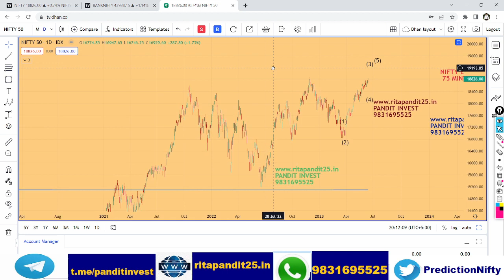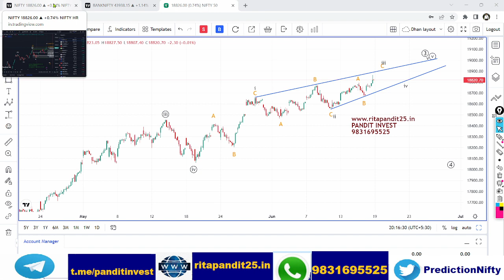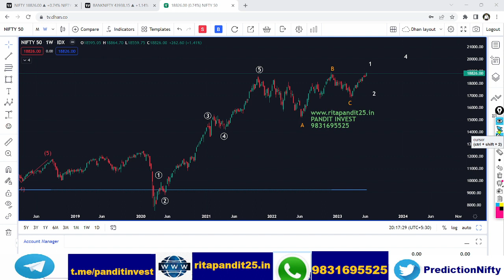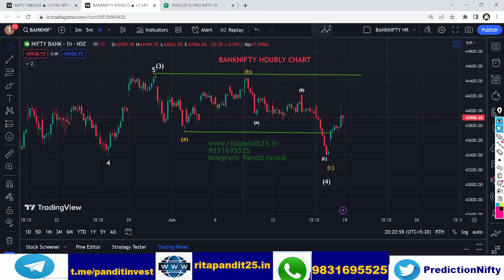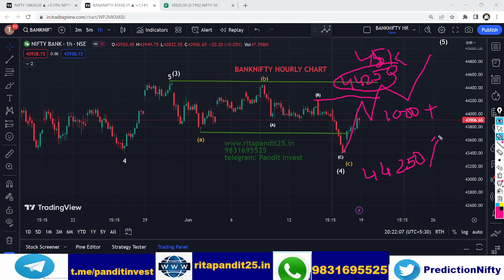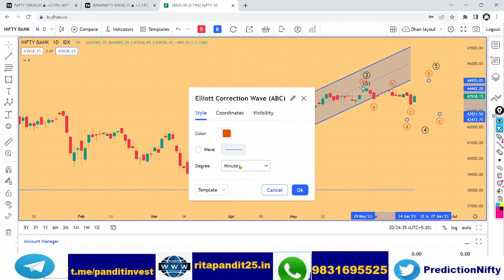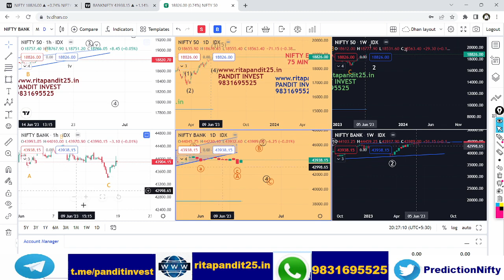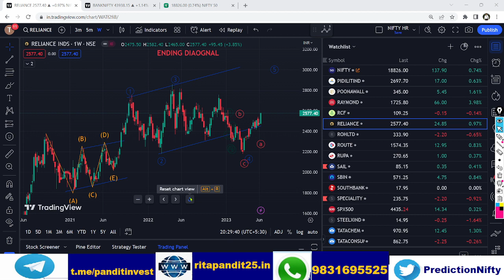ELLIOTT WAVE WEEKLY PREDICTION NIFTY BANKNIFTY 19TH JUNE 2023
TRADE PLAN NIFTY # BANKNIFTY